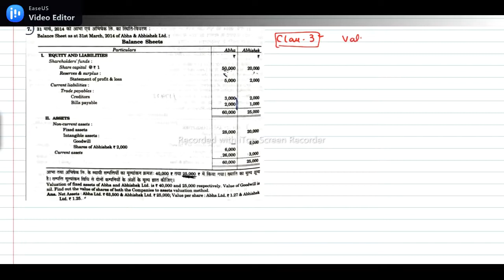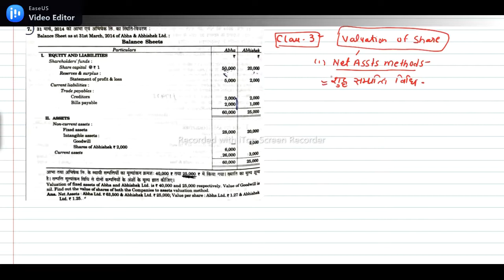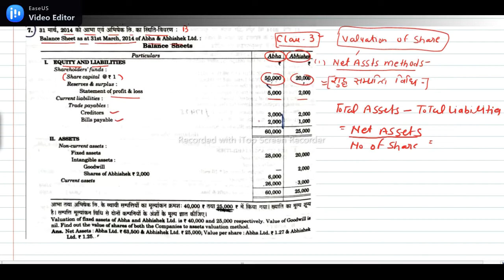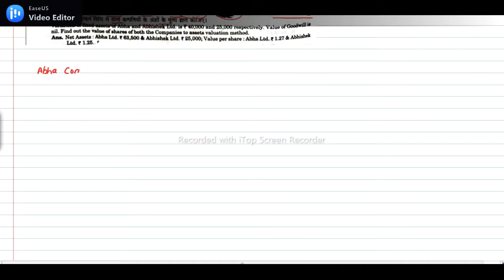Class-3 Valuation of share, Net assets methods..